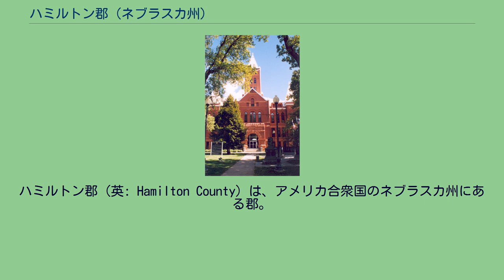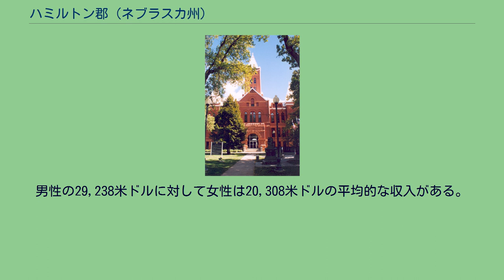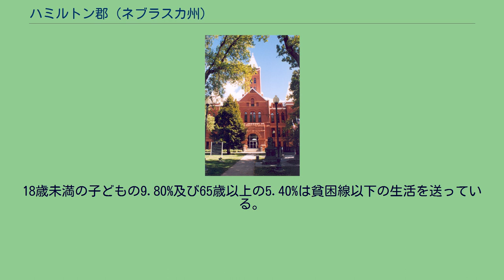ハミルトン郡 (ネブラスカ州)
ハミルトン郡（英: Hamilton County）は、アメリカ合衆国のネブラスカ州にある郡。
2000年時点の人口は9,403人で、郡庁所在地はオーロラ (Aurora)。
ネブラスカ州のナンバープレートで、ハミルトン郡の車両は最初の数字が28になっている。
これは1922年にナンバープレートの制度を確立した際、ハミルトン郡の車両登録台数が州内の郡のなかで28番目に多かったからである。
ハミルトン郡は1867年に組織され、初代アメリカ合衆国財務長官のアレクサンダー・ハミルトンにちなんで名付けられた。
2000年国勢調査時の郡の人口ピラミッド 2000年の国勢調査によると、ハミルトン郡には9,403人、3,503世帯、及び2,676家族が暮らしている。
この郡の人種の構成は白人98.43%、黒人（アフリカ系アメリカ人）0.18%、先住民0.12%、アジア系0.22%、太平洋諸島系はおらず、その他の人種0.49%、及び混血0.56%で、1.14%の人々がヒスパニックまたはラテン系である。
ハミルトン郡に住む3,503世帯のうち、37.30%は18歳未満の子どもと暮らしており、67.40%は夫婦で生活している。
5.90%は未婚の女性が世帯主であり、23.60%は家族以外の住人と同居している。
21.10%は独居で、全世帯の10.10%は65歳以上の独居老人世帯である。
1世帯あたりの平均人数は2.64人であり、家庭の場合は3.07人である。
18歳未満の子どもの9.80%及び65歳以上の5.40%は貧困線以下の生活を送っている。